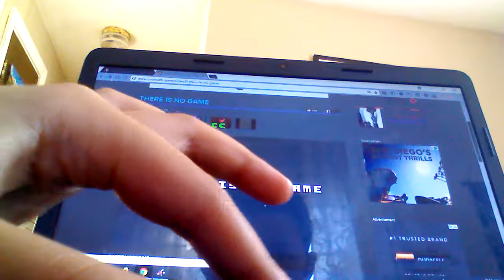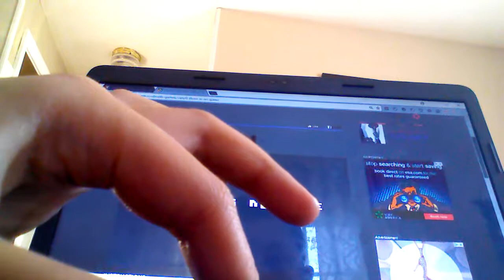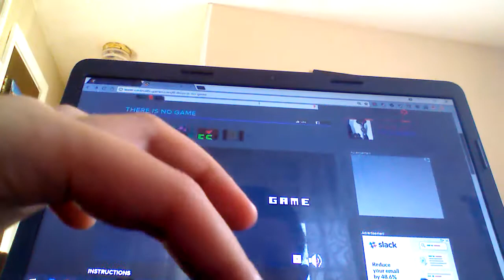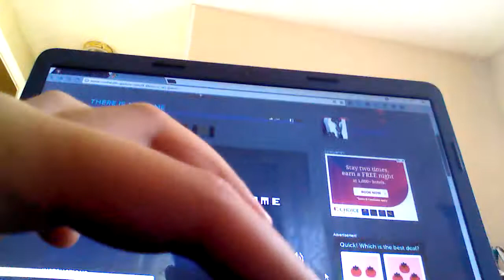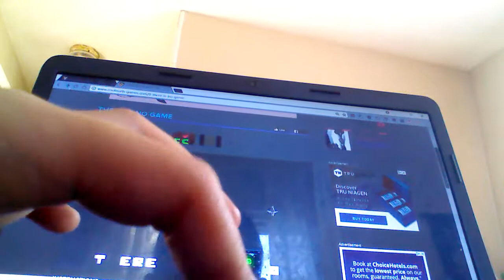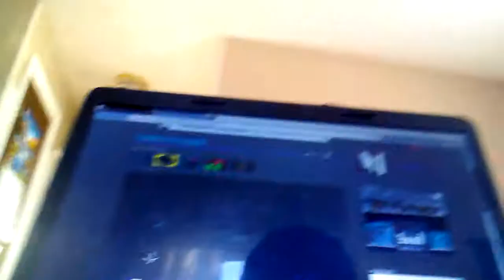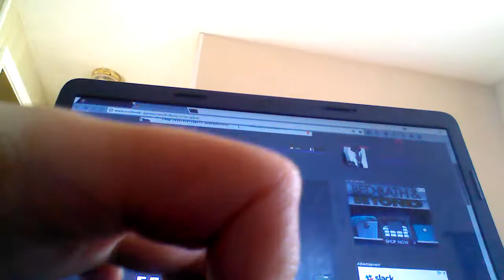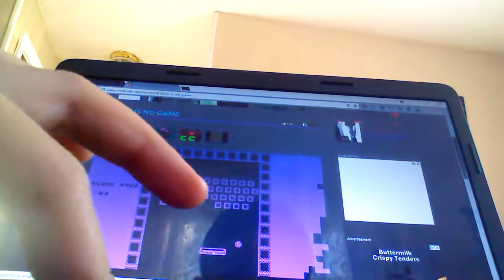There Is No Game: Tell Me Who THEY ARE User!